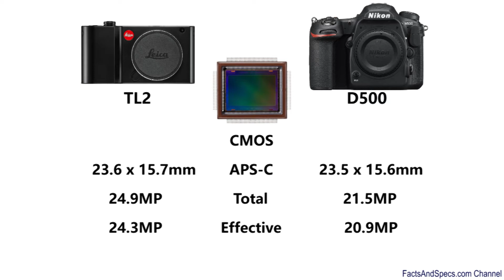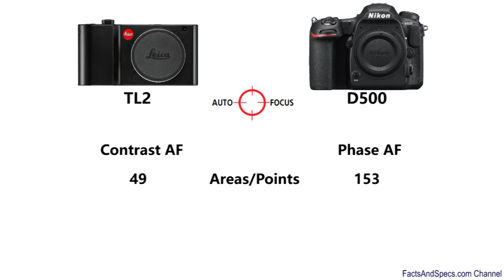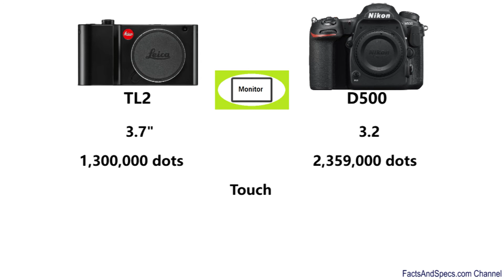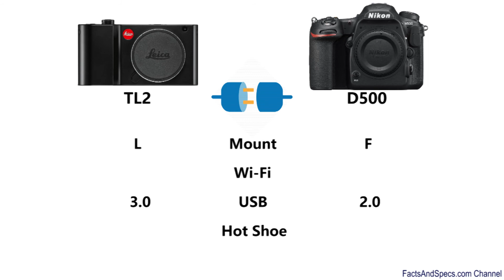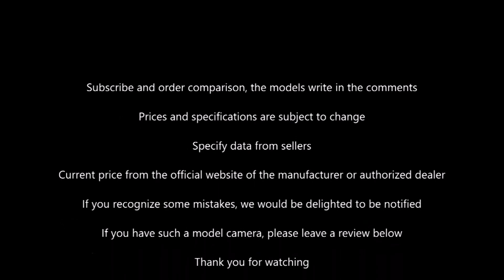Leica TL2 vs Nikon D500